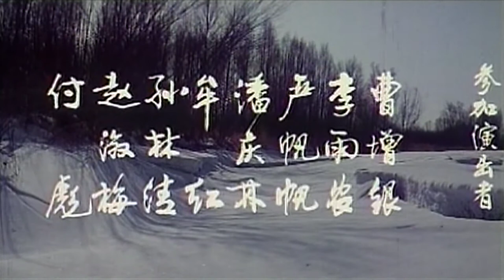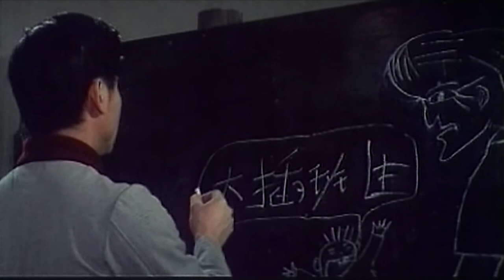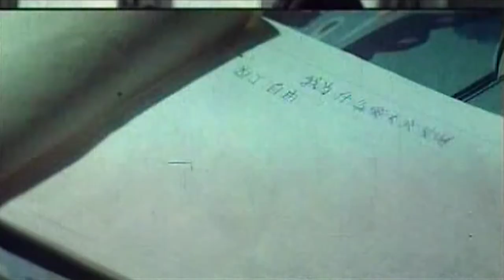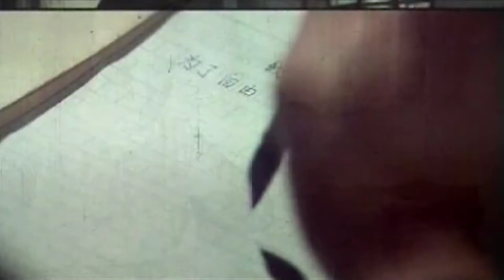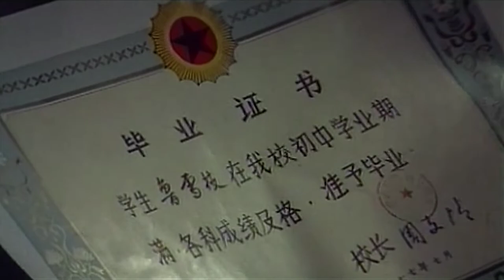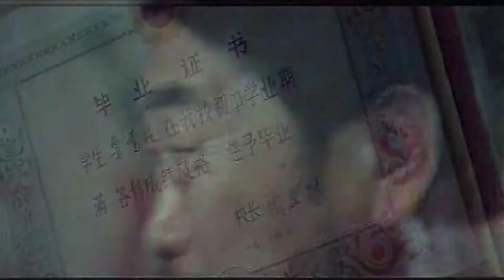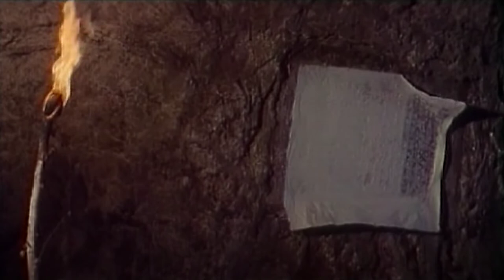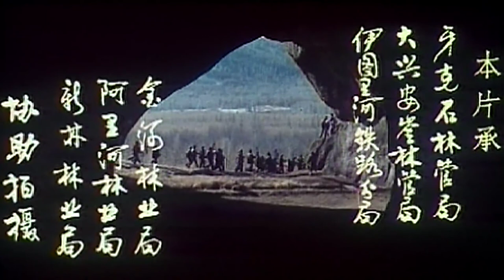《北国红豆》国产经典老电影 HD 国语 华语故事片 彩色故事片 刘晓庆电影 华语老电影📽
剧情简介：
农村姑娘鲁雪枝远离家乡，投奔到大 兴安岭的姐姐家落户。她经过刻苦学 习，于林业中学毕业后，即开始了伐 木工的生涯。茫茫林海，野兽出没， 伐木劳动十分艰苦。但倔犟的鲁雪枝 却爱上了这里的—切，并被选为青年 突击手。在劳动中，雪枝与纯朴的伐 木工房根柱相爱，但姐夫陆民子却极 力反对，横加阻拦。姐夫想把她嫁给 一个有权势的民政干部，雪枝坚决不 从。从此，雪枝遇到工作不给转正， 结婚不开证明等种种刁难。房根柱母 子为求完婚，试图用钱物向陆民子求 情，遭到拒绝。雪枝忿然搬出姐姐家 ，她对根柱的懦弱十分失望，决心以 死相抗，跳河自尽。幸被林业局团委 书记江有林发现救起。当江有林了解 情况后，去找陆民子评理，却遭到一 些人的嘲弄和非难。陆民子更是满口 胡言，诽谤雪枝，令雪枝无地自容。 姐夫的跋扈和未婚夫的软弱，使雪枝 感到走投无路，决定返回老家。江有 林向她阐述人生的意义， 激励她的 斗志，同时又坚持不懈地为鲁雪枝争 取婚姻自由而四处奔波直至胜利。结 婚前夕，鲁雪枝感到自己与根柱在精 神上存在着距离。她很矛盾，痛苦， 但仍决定以身相许。忠厚的根柱也深感自己的怯懦，不愿累及雪枝，不告而别，参加了扑灭山火的行列…